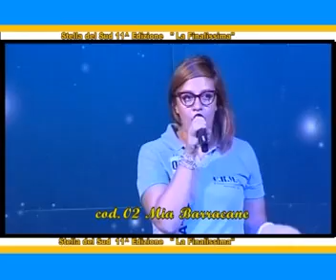Stella del Sud Edizione 2011 - Diciottesima Puntata Parte 2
Conduce Vito Diomede